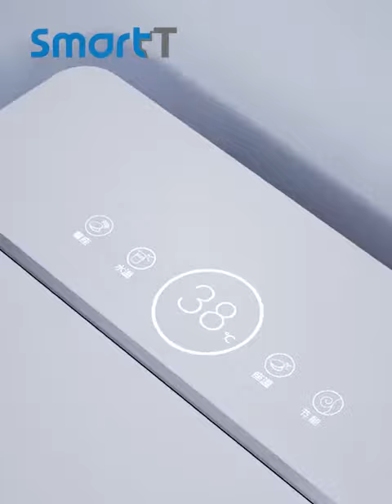Smart-T Intelligent Toilet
Indulge in HCG Philippines' smart toilet technology with 𝗦𝗠𝗔𝗥𝗧 𝗧 – a compact water closet technology that has touchless features and impressive cleaning features that can make your bathroom experience more convenient.

Level up your toilet with its quality performance, automatic technology, and intelligent heating system with 𝗦𝗠𝗔𝗥𝗧 𝗧 - the perfect bathroom fixture for your personal comfort and relaxation.